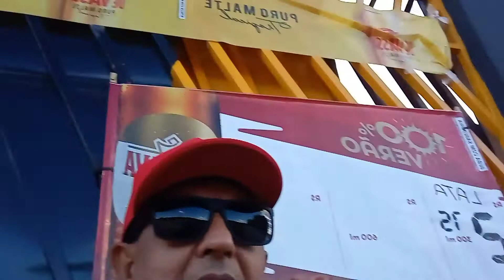APROVEITANDO O SABADÃO COM OS AMIGOS 🗻AZEDINHO E JAIRO🏔️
DISTRIBUIDORA NS🏪DO AMIGO NETO 🌅